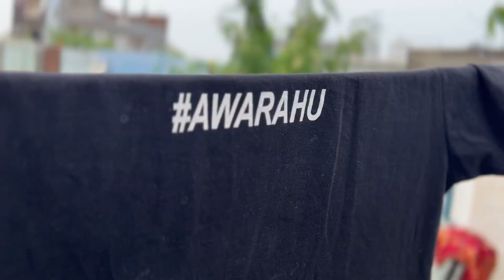APNY BRAND KI T-SHIRT A GAI /PRICE DEKH KR CHOWK JAOOGY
HEY, HELLO
PHELI BATT JO BHI YE PADHH RHAA HAI
THANKYOUSOMUCH

KEEP SMILING
KEEP SUPPORTING